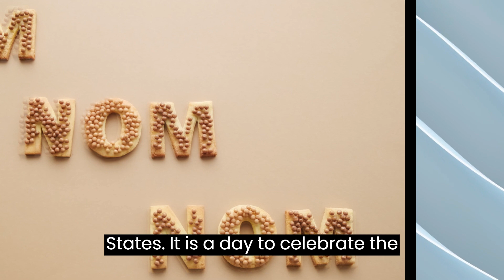Aug 4 National Chocolate Chip Cookie Day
National Chocolate Chip Cookie Day is a holiday celebrated on August 4th in the United States. It is a day to celebrate the delicious and iconic chocolate chip cookie. This day was created to honor Ruth Graves Wakefield, the woman who is credited with creating the first chocolate chip cookie in 1937.